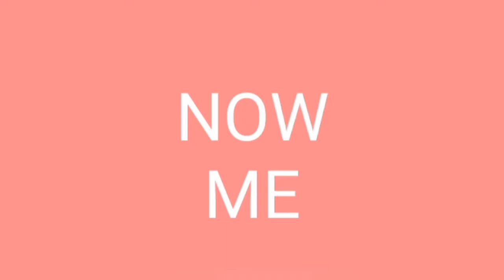SONIC VA SUBWAY BOY .FULL RACE